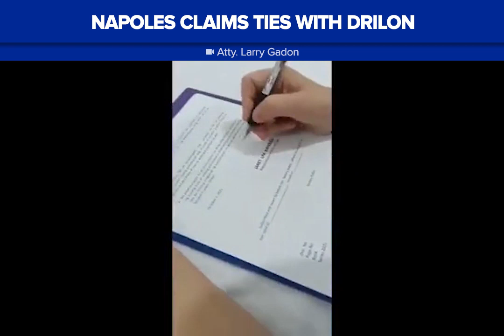Napoles claims ties with Drilon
Alleged PDAF scam mastermind Janet Napoles swears having ties with Sen. Franklin Drilon, signing an affidavit as seen in a video released by Atty. Larry Gadon. Napoles claims Drilon asked for P5-M for his 2010 run and told her to convince other senators to impeach then-Chief Justice Renato Corona. The video of Napoles was said to be recorded last September 26 and released October 3.